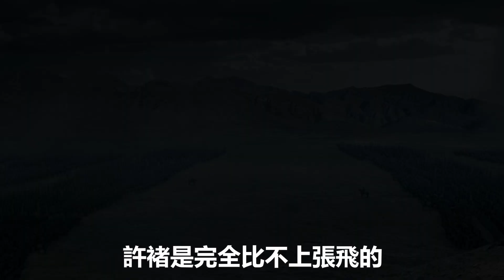許褚被張飛一矛刺中肩膀後，為何就忍氣吞聲了？他沒機會了#許褚#張飛#三国